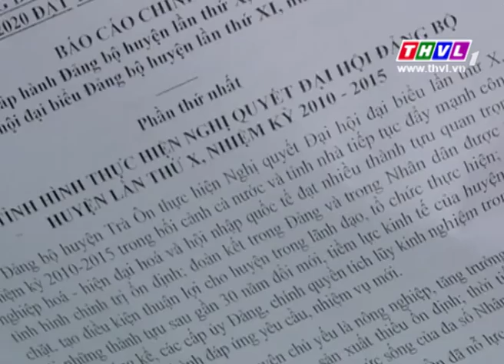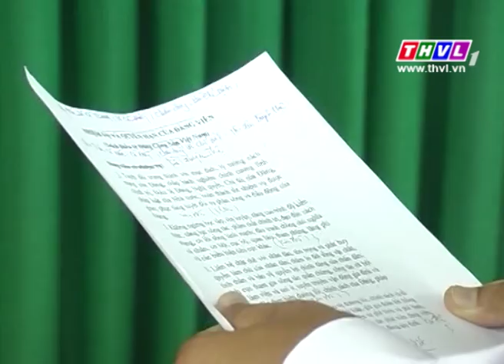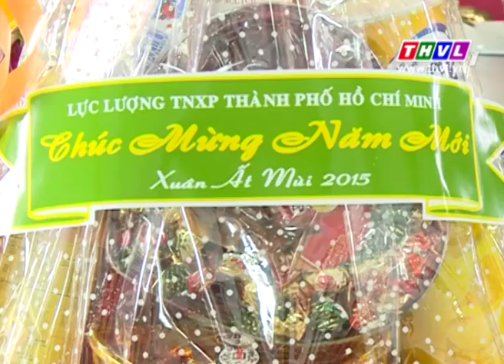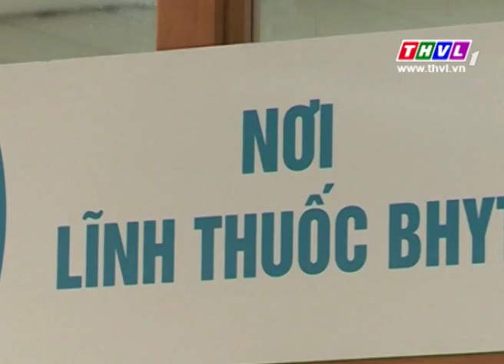THVL | Thời sự 18h30 (12/7/2015)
Chương trình được phát sóng lúc 18h30 hằng ngày trên THVL1